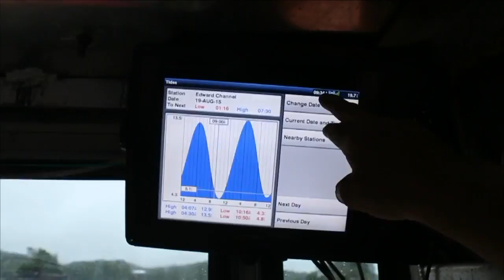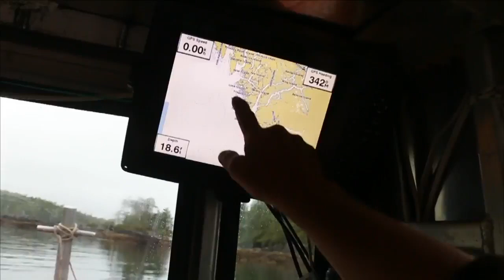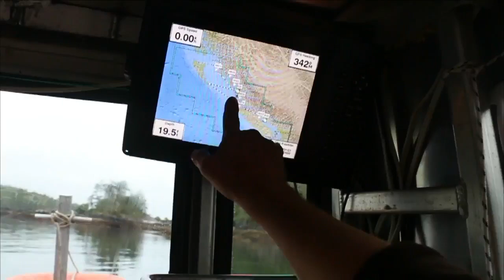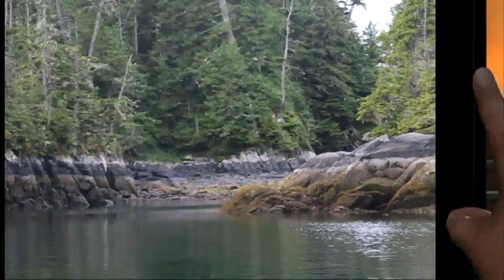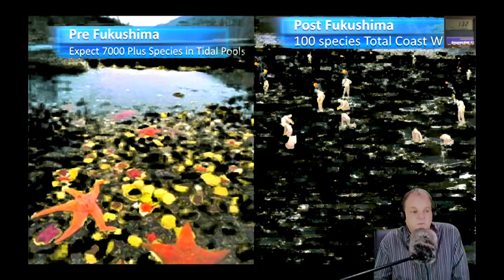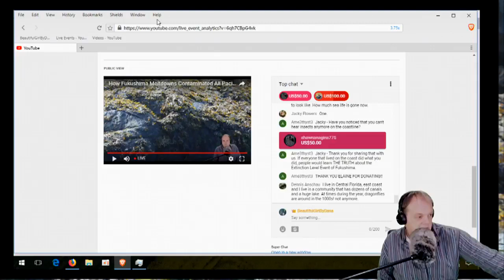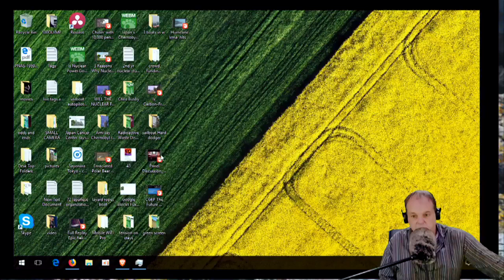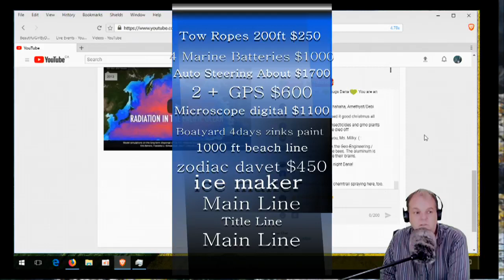Fukushima Nuclear Meltdowns Damage to Pacific Ocean Before & After